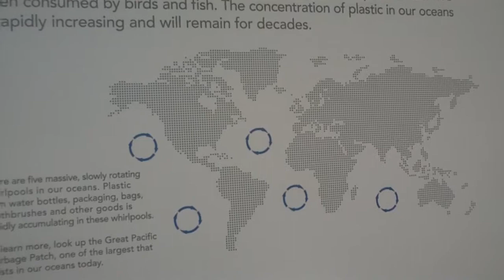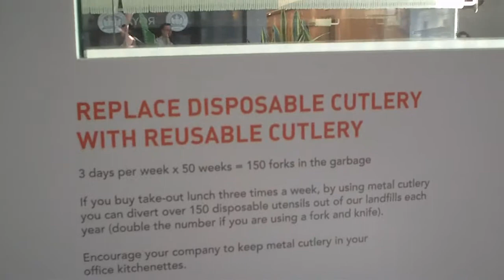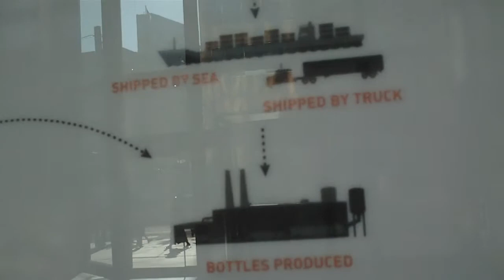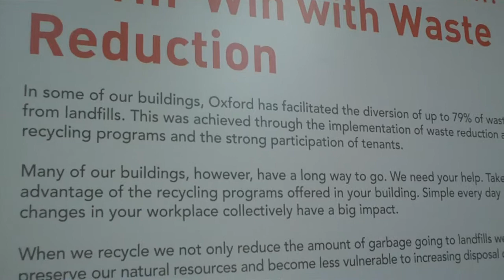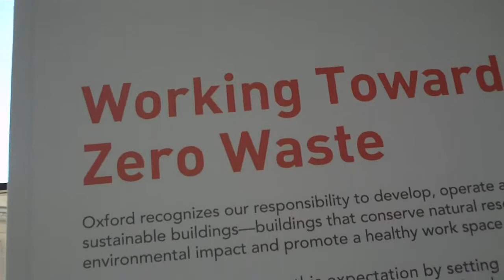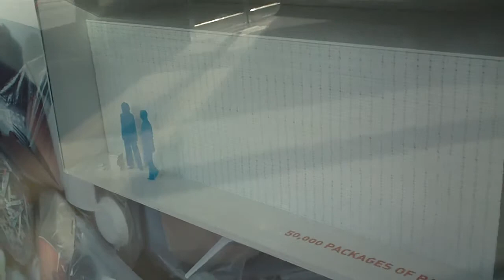Water bottles of the world enviromental concern Royal Bank of Canada.MP4